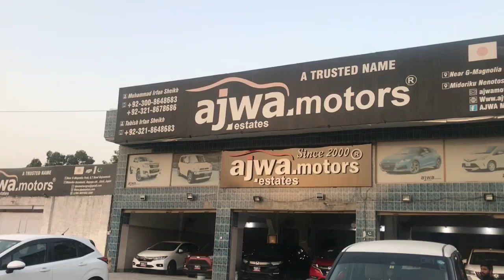Toyota Sienta 2019 Model 7 seater full option Best family car For sale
Ayaz Gill